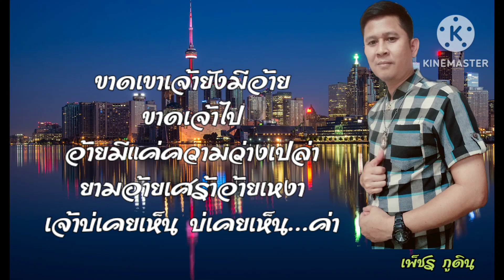เจ้าบ่เห็นค่า - เพ็ชร ภูดิน [VIDEO LYRICS]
เพลง : เจ้าบ่เห็นค่า
ศิลปิน : เพ็ชร ภูดิน
คำร้อง/ทำนอง : ศรัญย์ จูมคำ
ดนตรี : เจม/สัน/แมน
ตัดต่อ/กราฟฟิค : เพ็ชร ภูดิน
ห้องอัด : เพ็ชรภูดินสตูดิโอ